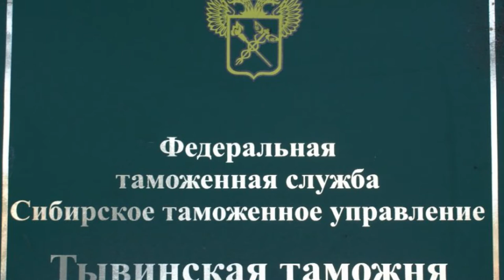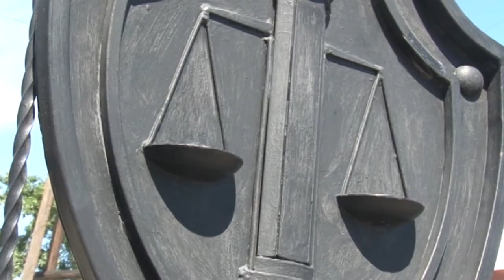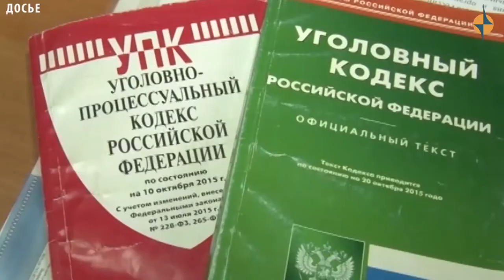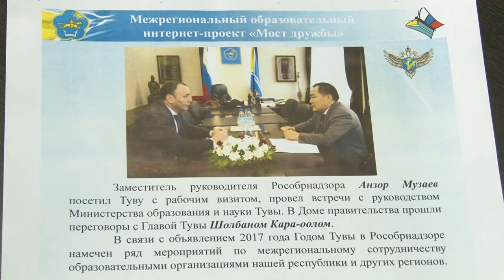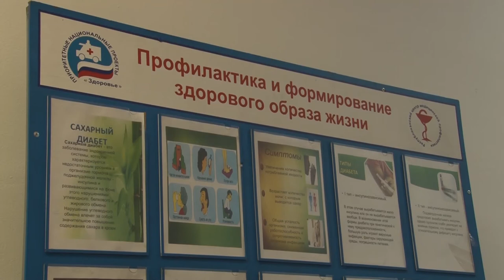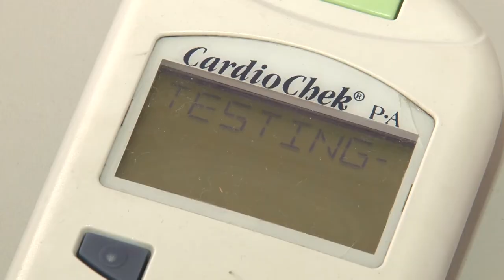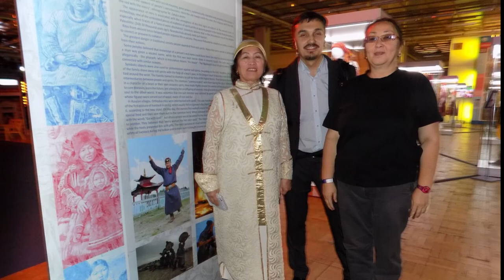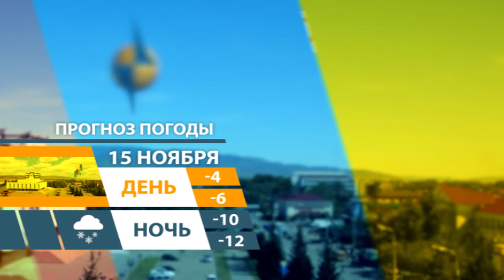НОВОСТИ ТУВЫ - Уголовное дело по факту хищения у детей психоневрологического интерната . 14 11 2017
В Туве по результатам прокурорской проверки возбуждено уголовное дело по факту хищения у детей психоневрологического интерната около 3 млн рублей. Прокуратурой Каа-Хемского района установлено, что работники Дерзиг-Аксынского психоневрологического интерната с детским отделением с 2015 года по 2016 снимали деньги со счетов несовершеннолетних подопечных, открытых в одном из коммерческих банков, на которые поступала пенсия детей. При этом оснований для данных действий сотрудники учреждения не имели. Всего у 13 детей похищено около 3 млн рублей. Возбуждено уголовное дело по признакам преступления, предусмотренного статьей - мошенничество. Сейчас по уголовному делу проводятся следственные действия, передает Респрокуратура.